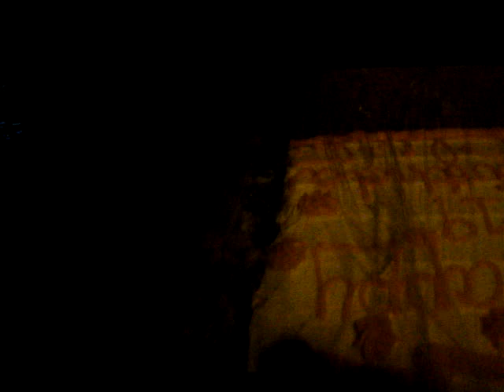dnt hide tht. the remix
new hit single from thuglife DEX